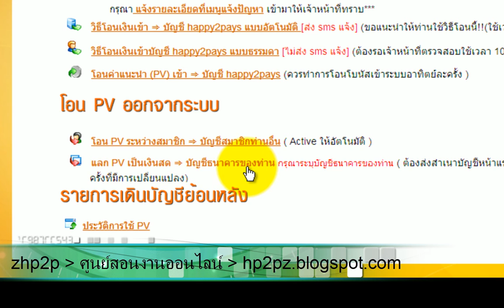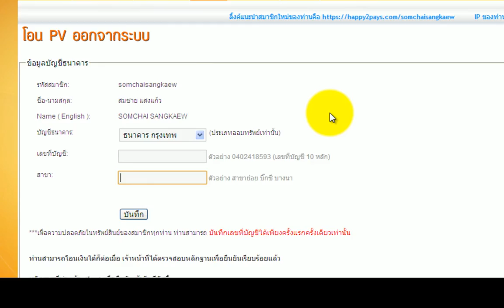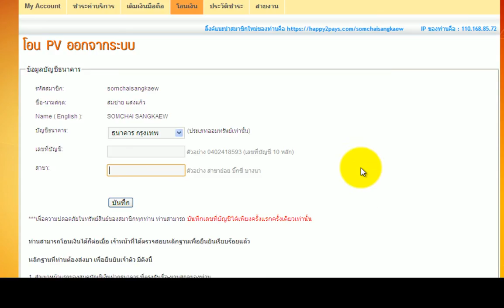VDO สอนการโอนเงิน เข้า ธนาคาร อื่น